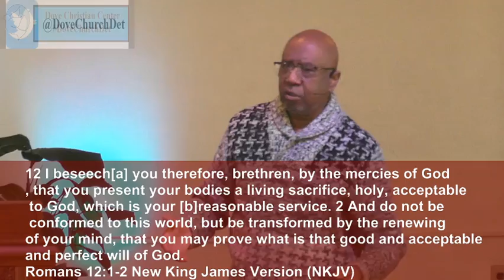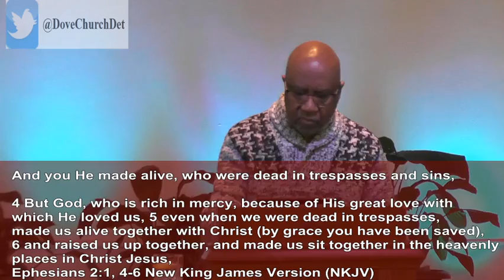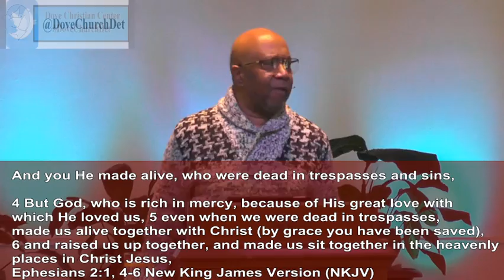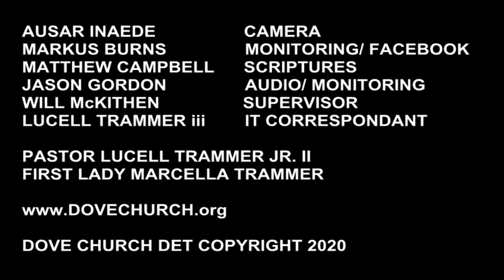ENGAGED PT "TRANSFORMATION"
Like caterpillars, they change into butterflies with TRANSFORMATION. You must transform into the person you need to be.

Come join us at our house 4660 Military St, Detroit, Mi 48210